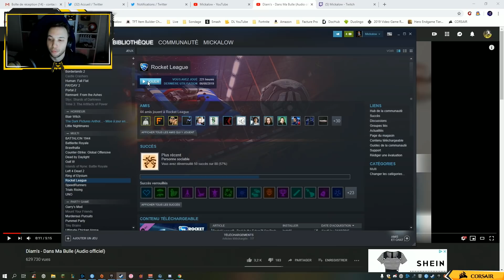GOTAGA ME TRAHIT !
Je jouais à Minecraft et Gota m'a rejoint mais pour me ruiner mon instant de plaisir. Merci l'ami !

⭐ Partenaire